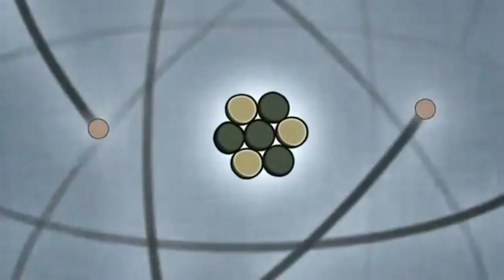Stephen Hawking's Universe Song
Stephen Hawking Auto Tuned. A mix of the world's most brilliant minds. Electrons act like particles or wave? double slit ?